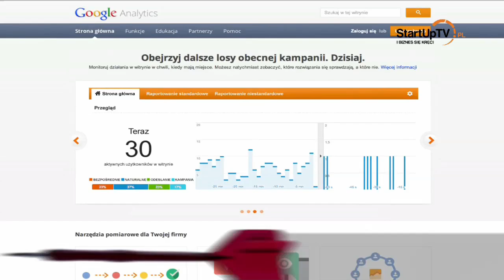Trzy strzały - Krzysztof Gagacki (G7 Media) - facebook pages manager - google analytics - gmail